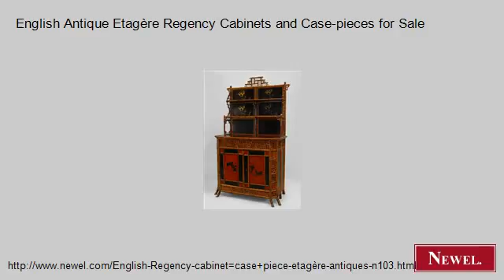English Antique Etagère Regency Cabinets and Case-pieces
- Newel.com: English Antique Etagère Regency Cabinets and Case-pieces for Sale (Newel Art and Antiques, New York City)